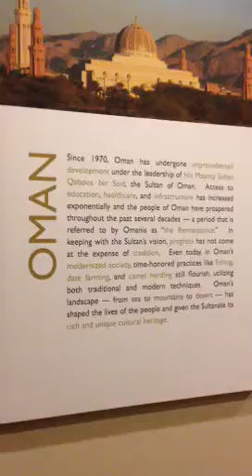Video inside Sultan Qaboos centre in Washington DC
Sultan Qaboos centre